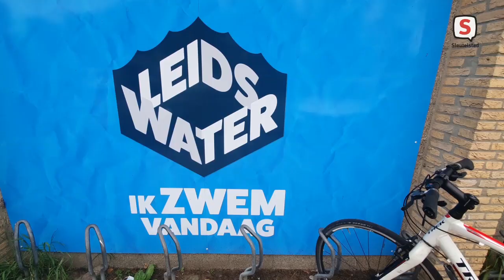2021 06 19 Heropening gerenoveerde zwembad de Vliet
Na een flinke renovatie is zwembad de Vliet afgelopen weekend officieel weer opengegaan. Met een druk op de knop zette wethouder Paul Dirkse dat moment luister bij door een oranje kleurstof bij het zwemwater te mengen.